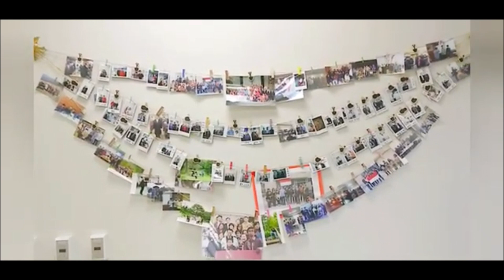Salam Hari Paskah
Jemaat Indonesia
Gereja Myungsung

Background Music by Yehuda Singers